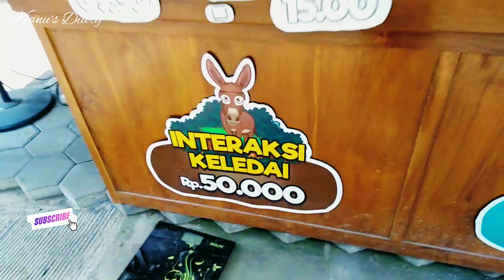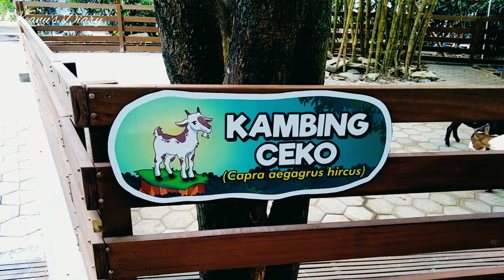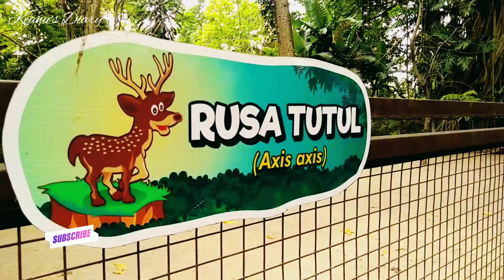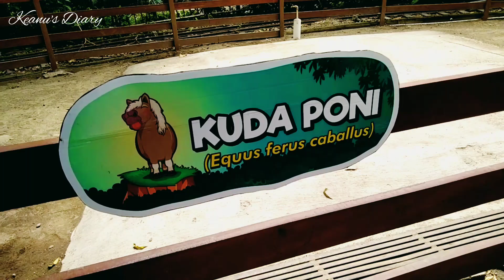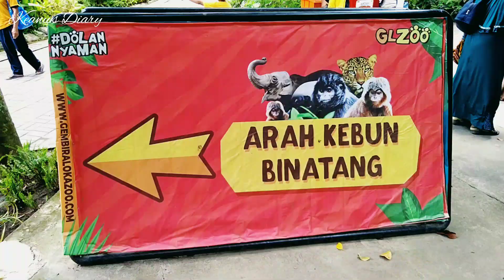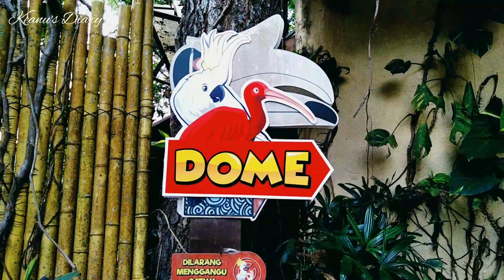SUASANA YANG BARU DI PETTING ZOO GEMBIRA LOKA | SEMAKIN MENARIK DAN RAMAH ANAK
Halo teman-teman, kita masih di Kota Jogjakarta ya. Pada video kali ini kita mengunjungi Gembira Loka Zoo. Sudah beberapa kali ini kita kesini, tapi kali ini ada tempat yang sepertinya di renovasi. Lokasinya di area Petting Zoo.

Seperti apa hasil renovasinya, yuk kita tonton videonya sampai selesai ya. Terimakasih.